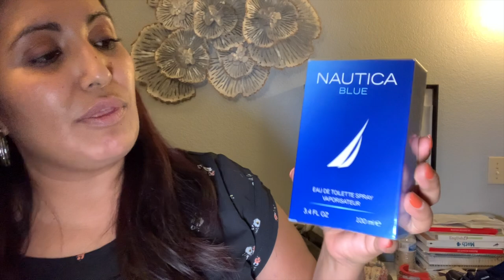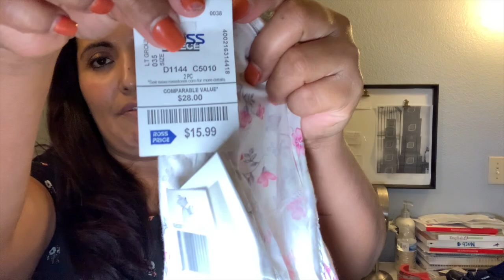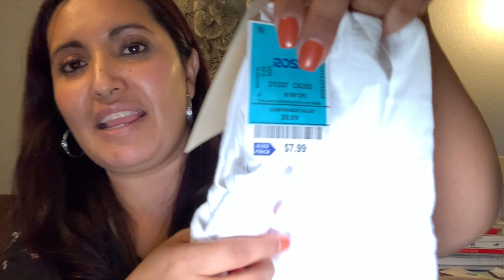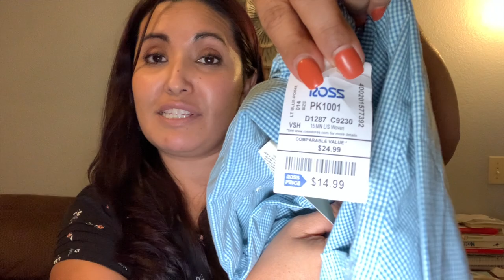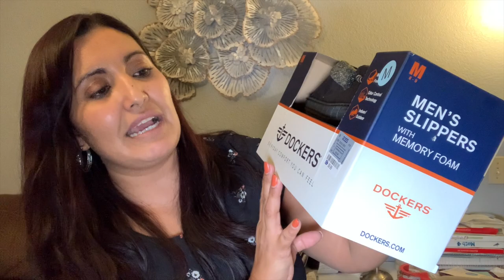Preparate Para Ver Linda Mercancia❤️ A Bajos Precios Que Sorprenden😱 Ross Dress For Less/ La Ross